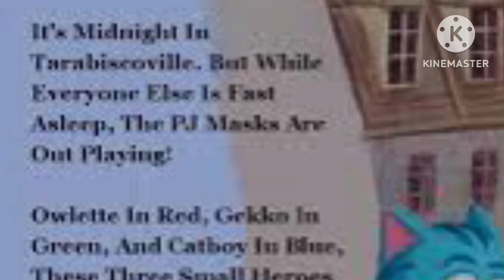PJ Masks Photodump 3/6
OOOH! WE’RE HALFWAY THERE! No but seriously, I feel the need to apologize for the audio for most of this series. I used to pitch up my background music to avoid copyright, but recently I’ve stopped caring about copyright, so I haven’t been pitching up the audio. I think the last part might have the first song or two pitched up, but the rest of the music is normal pitch. Really goes to show how long I’ve been working on this.